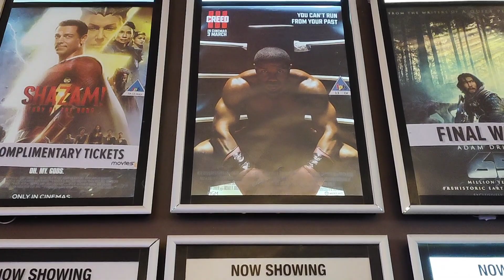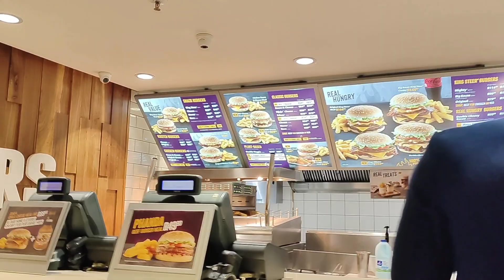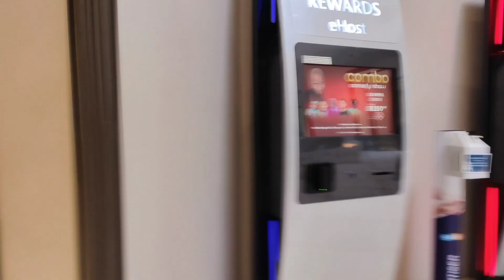કેટલો મોટો કેસીનો છે | નાના બાળકો ના રમત ગમત ના સાધનો | રેસ્ટોરન્ટ | પાણી ના ફુવારા બધુ જ અંદર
Silver star casino
South Africa 🇿🇦 Johannesburg